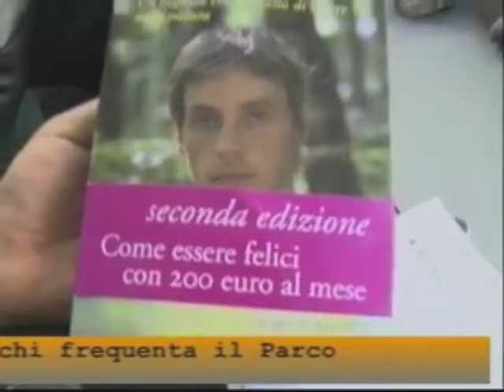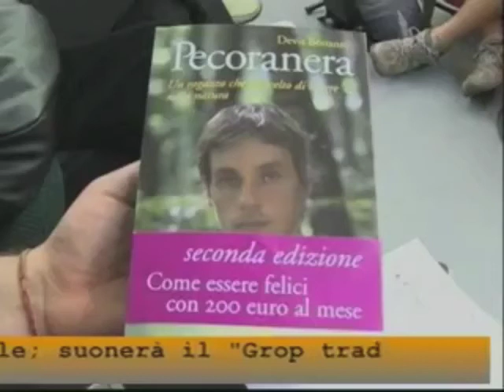Pecoranera, un ragazzo che ha scelto di vivere nella Natura (e con 200 € al mese)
Ha solo vent'anni Devis, quando in lui scocca la scintilla: vivere altrimenti è possibile. All'inizio è solo un sentimento, un'aspirazione, che a poco a poco si trasforma in concreto progetto di vita. Inizia cosi la sua avventura: da un piccolo orto senza aver mai visto prima una pianta di pomodoro, coltivando patate e cereali per ritrovare un contatto più immediato con la natura e realizzare una prima, rudimentale forma di autosufficienza alimentare, accompagnata da uno stile di vita semplice ed ecosostenibile. Passa un po' di tempo e a chi prevede che presto si stancherà di tutto ciò risponde con un atto irrevocabile: a 23 anni si licenzia dall'impiego come tecnico informatico e si trasferisce in una casetta di legno per dedicarsi a tempo pieno a quella che battezza "vita frugale". Sono gli anni della crociata solitaria, caratterizzati da avventure e disavventure di ogni tipo, da episodi epici e tragicomici. Sono gli anni in cui nasce e matura un rapporto simbiotico con la natura e i suoi elementi. E proprio quando le forze sembrano esaurirsi e l'entusiasmo delle prime stagioni vacilla, in Devis matura la convinzione che non potrà proseguire oltre senza condividere con altri il suo cammino.

Pecoranera. Un ragazzo che ha scelto di vivere nella natura (Devis Bonanni)
 Biblioteca  Add comments
Apr 262012

Devo dirlo subito, per evitare equivoci: non si creda che la segnalazione di questa lettura significhi necessariamente un elogio, in generale, della vita nella natura o, più precisamente, dei progetti di auto-sufficienza alimentare che si vanno diffondendo assieme ai tanti ecovillaggi che se ne fanno promotori. Sarebbe troppo banale, troppo generico e, in fondo, troppo buonista. Ma sarebbe, soprattutto, ingeneroso nei confronti dell'Autore, e ciò per due ragioni.

La prima: quella di Bonanni non è una storia percorsa da un malinteso afflato new age. Si tratta della cronaca di un percorso, tanto precoce quanto difficile, di auto-formazione contadina e, contemporaneamente, di crescita personale e di indipendenza dai legami familiari, oltre che di graduale tirocinio alla condivisione della propria esperienza. Il giovane Devis, in altri termini, non ci parla di presunzioni cariche di verità naturalistiche da declamare o diffondere in modo soltanto astratto; ci parla, con grande sincerità, di una vocazione dura e di una tenacia che può conoscere anche momenti di crisi e di perplessità, ma che dimostra, per ciò solo, un'intrinseca nobiltà. È un racconto vero, che, anche quando strizza l'occhio a suggestioni forse troppo classiche (Thoreau, London, Fukuoka...), vuole soltanto rendersi testimone di sensazioni, emozioni e riflessioni radicate, e quindi universali, anche se legate soltanto al primo orto, alla serra finalmente costruita, alla prima polenta, alla Carnia, a quei torrenti e a quei boschi, al freddo pungente dell'inverno, alla passione per la bicicletta, agli errori che tutti, invariabilmente, facciamo, alla battaglia quitidiana tra sogni, aspirazioni e necessaria umiltà...

Il secondo motivo, poi, per esprimere tutta la soddisfazione che questo libro può dare è di carattere intrinsecamente letterario: ci troviamo di fronte ad un giovane, nuovo e vero scrittore. Ed è un evento, questo, che bisogna sempre onorare con il dovuto rispetto. Perché Pecoranera è ben scritto, e le sporadiche ingenuità che lo percorrono, lungi dal generare delusioni improvvise e potenzialmente fatali, comprovano ulteriormente la spontaneità di un talento. Rem tene, verba sequentur, ammoniva Catone; e Bonanni pare aver metabolizzato del tutto la lezione, dimostrandoci che sa -- verrebbe da dire, sulla sua pelle -- ciò di cui parla ed offrendoci, così, stile e linguaggio realmente adeguati alla materia e ai momenti in cui si articola tutto il suo complesso itinerario psicologico.

Queste osservazioni, però, non intendono rivolgere a Devis la stessa frase su cui si ferma a riflettere alla fine volume: "Sei troppo intelligente per coltivare la Terra". L'Autore, infatti, è così intelligente che la sua risposta sarebbe, ancora una volta, il semplice e disarmante invito che chiude il racconto (p. 199): "Dimenticatevi i massimi sistemi, le teorie che ci spiegano come dovrebbe andare il mondo, le prediche da fare e da subire. Non pensate a niente, se non a procurarvi pochi metri quadri di Terra, ovunque voi siate, che siano su un balcone o in mezzo ai rovi di una campagna dimenticata, da cui cominciare il vostro cambiamento. Se saranno pomodori o peperoni, mele o albicocche, fave o fagiolini, cavolfiori o biete, saranno loro, le piante, a condurvi per mano, a spiegarvi come si fa".

Il Progetto Pecoranera